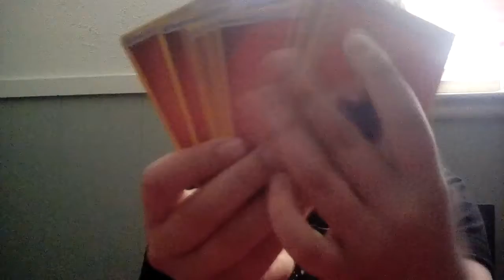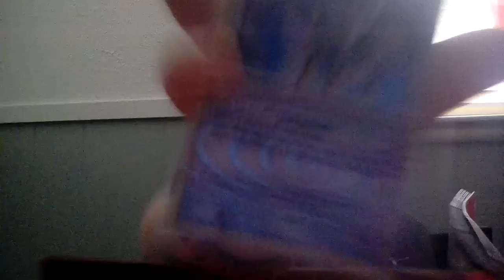Word a day